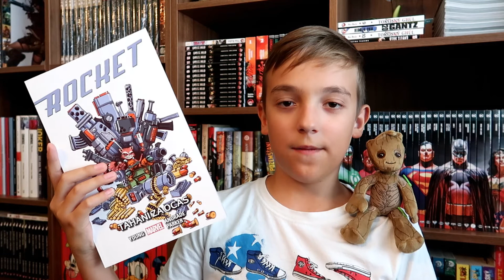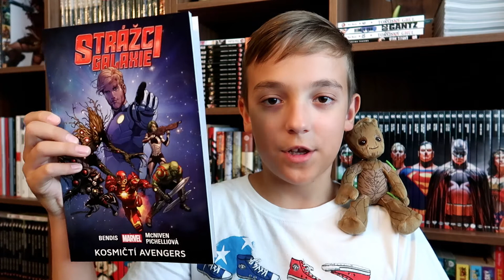KOMIKSÁŘ 28: Jakubov Mini Komiksár - GROOT!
Pravidlá súťaže:
► Napíšte do komentára pod video meno svojej obľúbenej postavy zo STRÁŽCOV GALAXIE
► Súťaž prebieha do konca SEPTEMBRA 2018 a následne vyberieme jedného z Vás, ktorému pošleme jeden komiks zo STRÁŽCOV GALAXIE od vydavateľstva CREW podľa jeho výberu (ktorákoľvek kniha z videa)
SOUTĚŽ UKONČENA! Gratulujeme Mrkva 555.
► No nie je to GROOT?